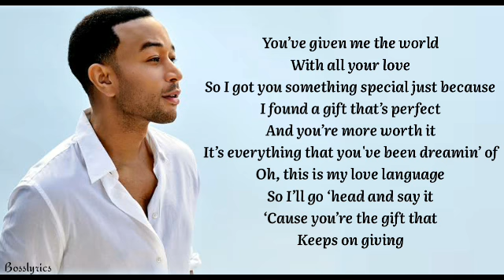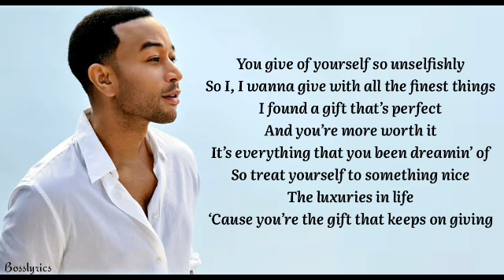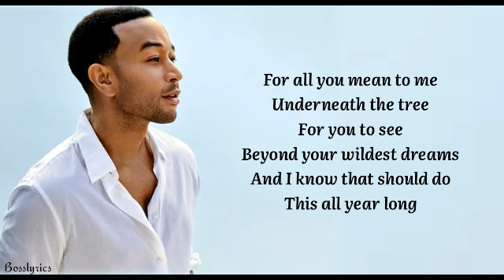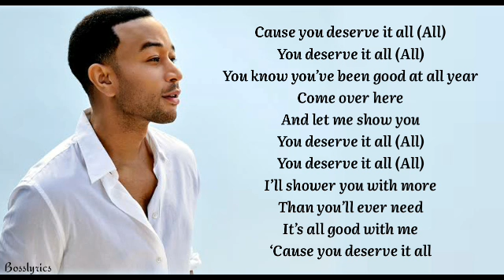John Legend - You Deserve It All (Lyrics)